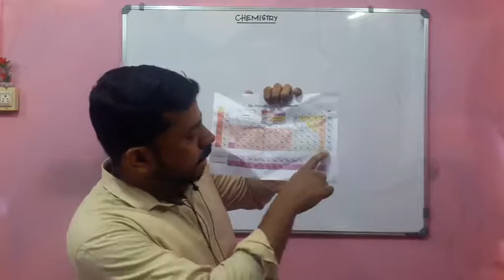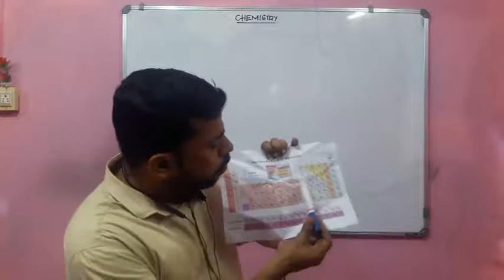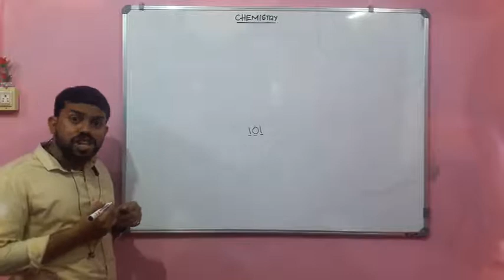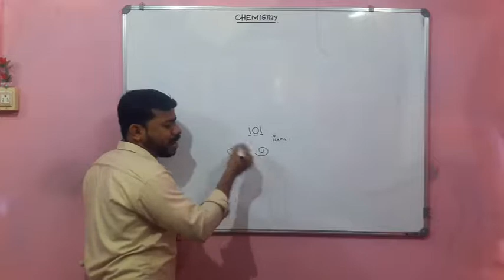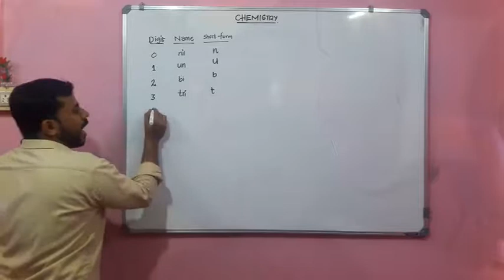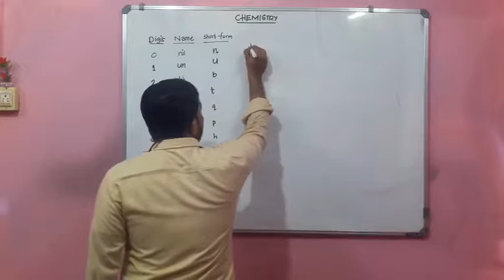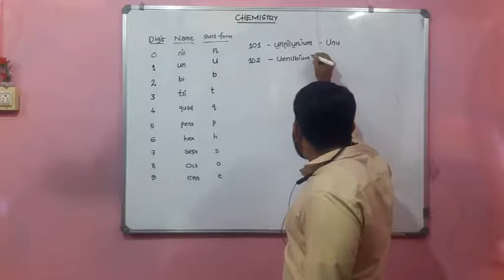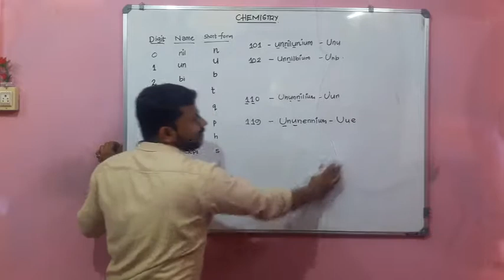classification of elements -15| plus one chemistry| Malayalam| NAMING OF ELEMENTS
NAMING OF ELEMENTS WITH ATOMIC NUMBER GREATER THAN 100